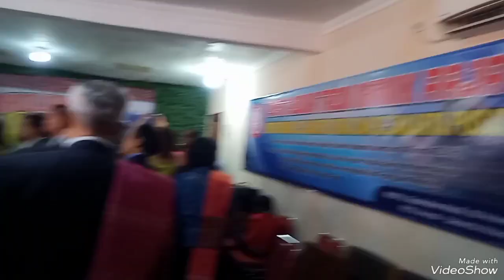video 3 Bona Taon Manik Raja Jakarta Utara dan pusat